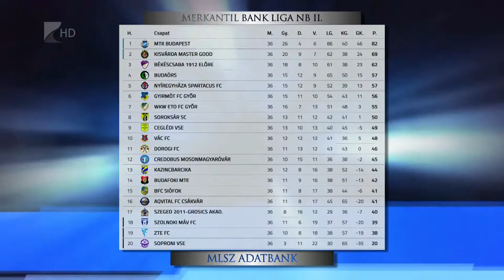Feljutott a Kisvárda - Kölcsey Tv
Feljutott az NB I-be a kisvárdai futballcsapat. A másodosztály 36. fordulójában Kondás Elemér együttese 1-1-es döntetlent játszott a Szegeddel, így két fordulóval a zárás előtt hét pont a várdaiak előnye a harmadik helyezett Békéscsabával szemben. A Kisvárda pénteken a már bajnok MTK otthonában lép pályára.